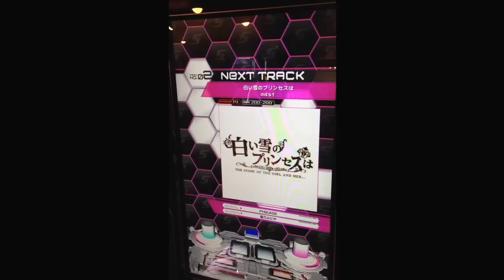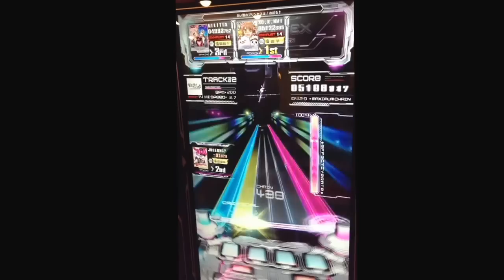[SDVX II] 白い雪のプリンセスは (EXH)